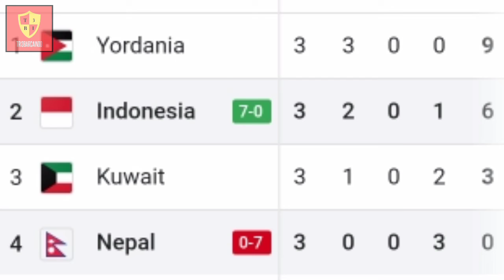Indonesia vs Nepal (7-0) • Witan cetak 2 gol bawa Indonesia Melaju ke Piala Asia 2023